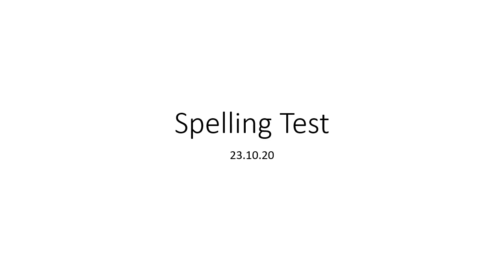Spelling Test 23 10 20